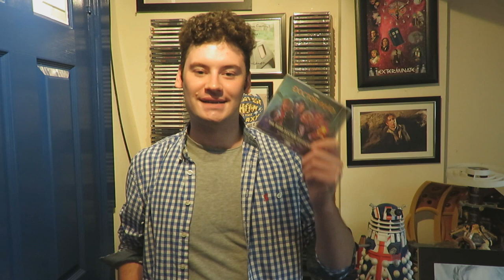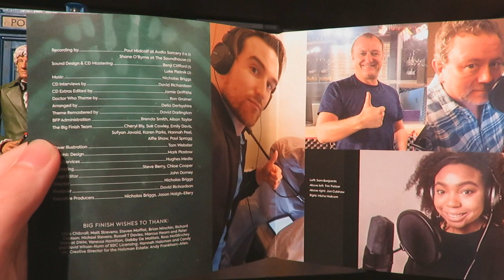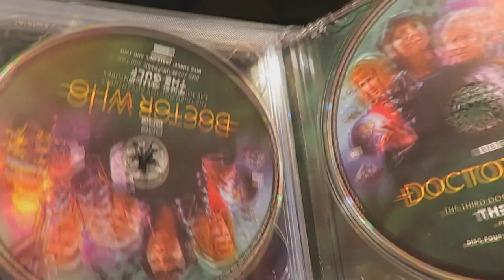Doctor Who Big Finish Review The Third Doctor Adventures Volume 7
Hello & welcome back to another Doctor Who Big Finish Review! This time travelling back to the 1970s with two 3rd Doctor tales, the Unzal Incursion and the Gulf